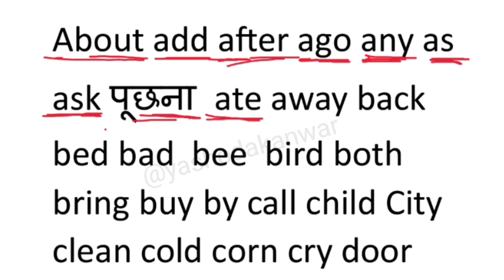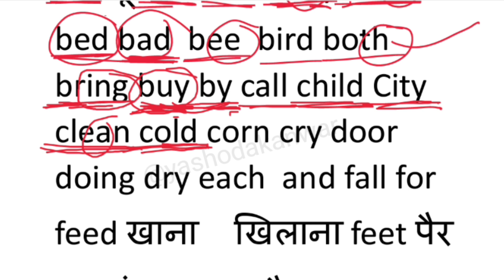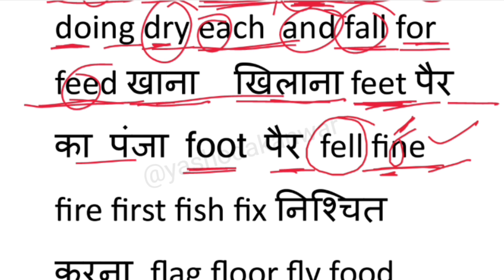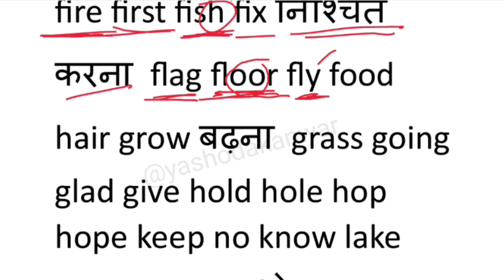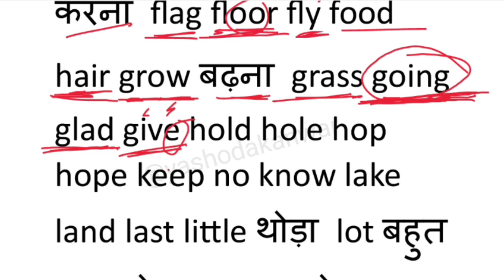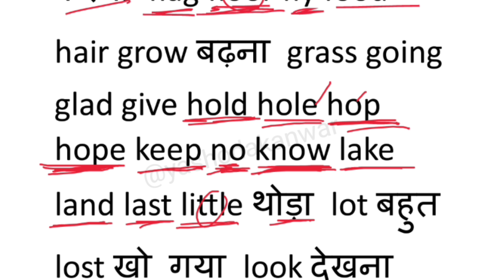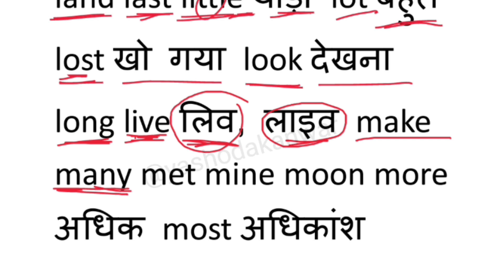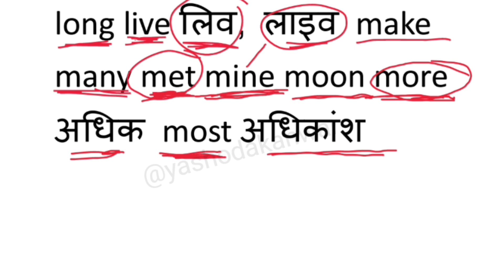English padhna kaise sikhe Part 16 I English padhna kaise sikhe | अंग्रेजी पढ़ना कैसे सीखे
इस वीडियो में आप आसानी से इंग्लिश पढ़ना और बोलना सीखेंगे बिल्कुल शुरू से।

English padhna kaise sikhe, शुरुआत से अंग्रेज़ी पढ़ना कैसे सीखे, अंग्रेजी पढ़ना कैसे सीखे, English padhna kaise sikhe, English story reading, English practice, Daily use  English to hindi translation, Hindi to English translation, शुरुआत से अंग्रेजी पढ़ना सीखें शुरुआत से अंग्रेजी बोलना सीखें, इंग्लिश का उच्चारण कैसे सीखे, इंग्लिश पढ़ना और बोलना कैसे सीखे Tenses

Queries Solved:

English padhna
English bolna
English speaking
Translations
Conversation
English me baat karna sikhen
English padhna sikho
English sikho
English reading practice
English grammar
Tenses in english grammar
Present tense
Past tense
Future tense